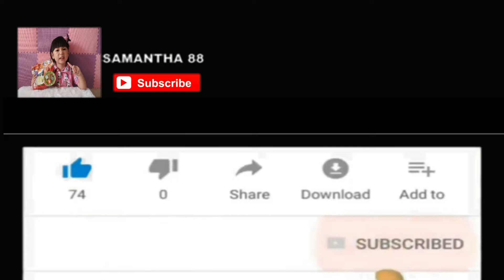Anak Kecil 3,5 Tahun Bisa Bantu Cuci Piring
terima kasih